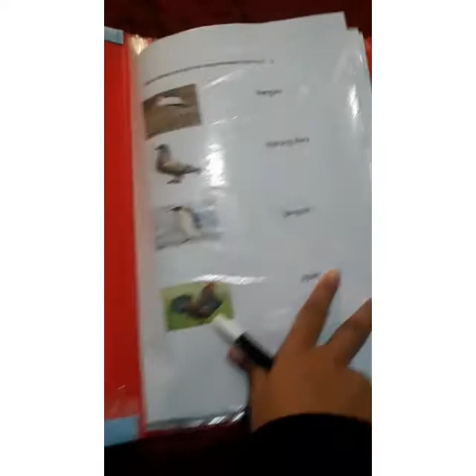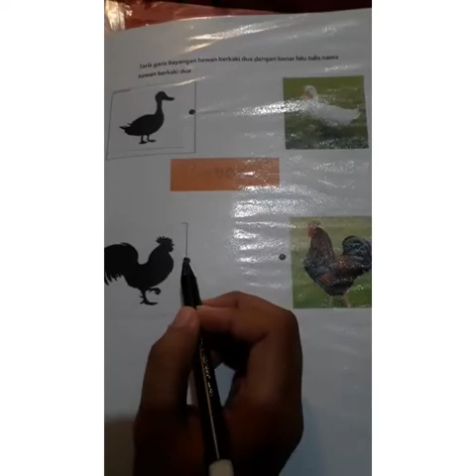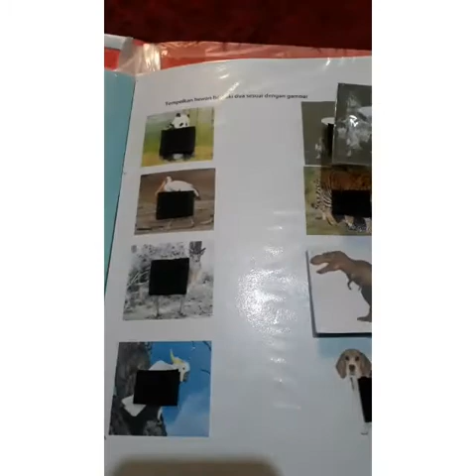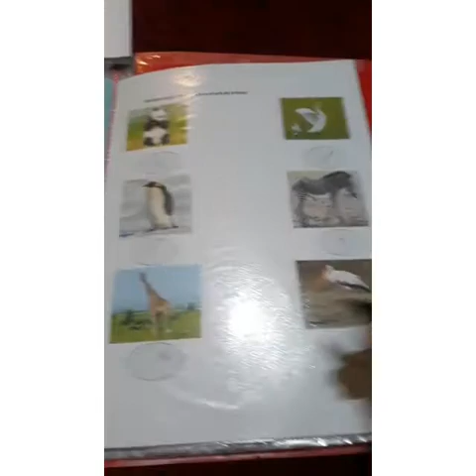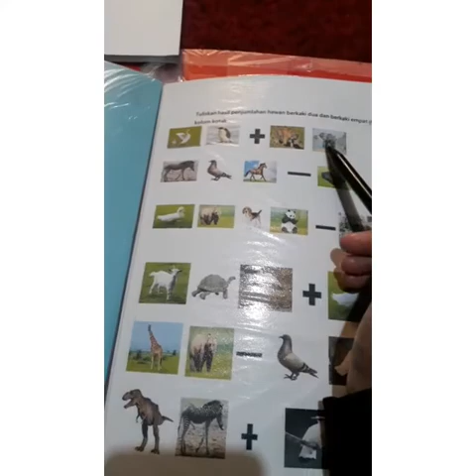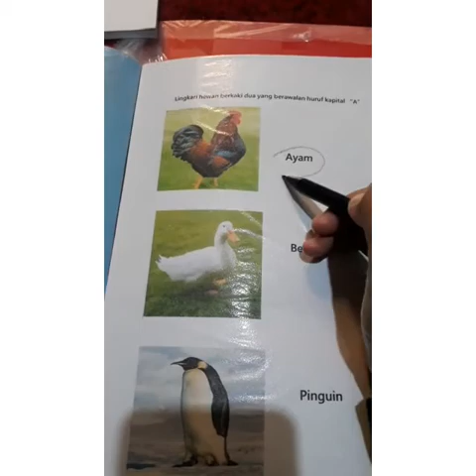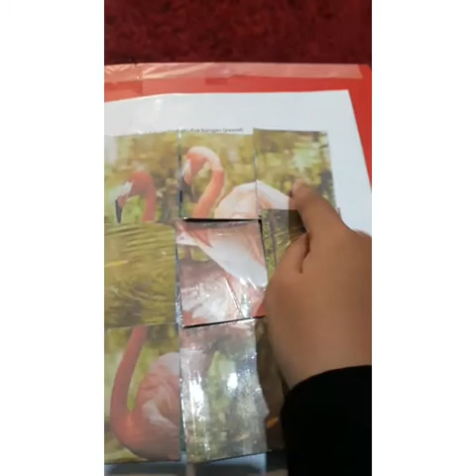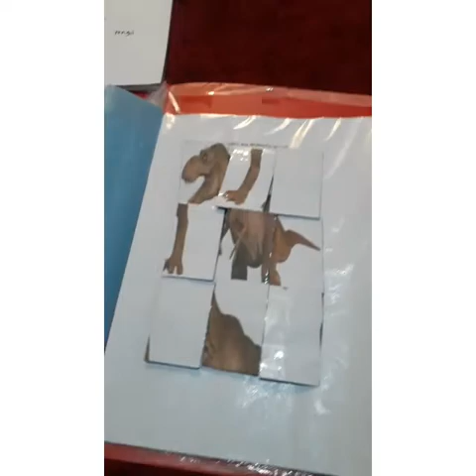QUIET BOOK "Hewan Berkaki 2" untuk usia 4 - 5 tahun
Nama : Rohmatul Laili
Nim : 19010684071